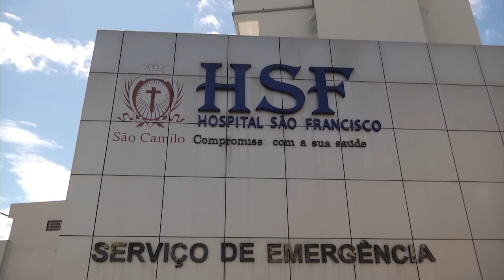É Notícia - Deputados comemoram credenciamento de hospital para atender pacientes com AME - 11/08/21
O presidente da Comissão de Saúde, deputado Neodi Saretta(PT), e o deputado estadual Fabiano da Luz(PT) comemoraram em plenário, o credenciamento do Hospital São Francisco, de Concórdia, para o atendimento de pacientes com AME, Atrofia Muscular Espinhal. Até então, o único hospital de Santa Catarina credenciado para aplicação do medicamento necessário a esses pacientes era o Hospital Joana de Gusmão, em Florianópolis.